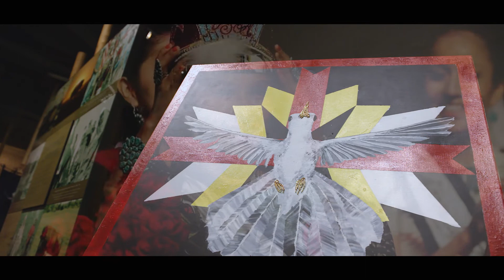Artist Sarah Ortegon | Indian Education for All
Sarah Ortegon speaks about her art and her vision. Sarah was Artist-in-Residence at the Buffalo Bill Center of the West's Plains Indian Museum in summer 2020.

Indian Education for All, from the Buffalo Bill Center of the West. Video by Cactus Productions.